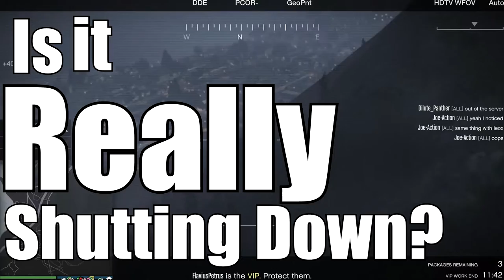"I can land it" GTAV Online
Engine Dies, passengers Bail, he says no, I can land it. *Explosion*

Hit me up on Twitter @xItzEpicDx